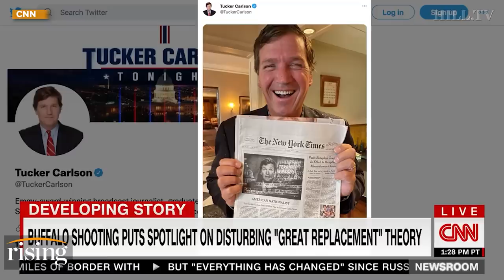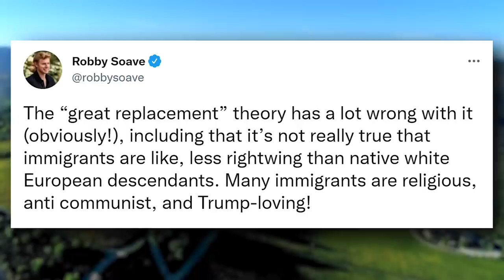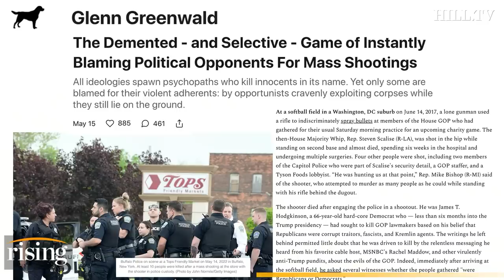Great Replacement Theory GAINING Traction? Media Blames Buffalo Shooting On Tucker Carlson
Briahna Joy Gray and Robby Soave debate media's role in the Buffalo supermarket shooting.